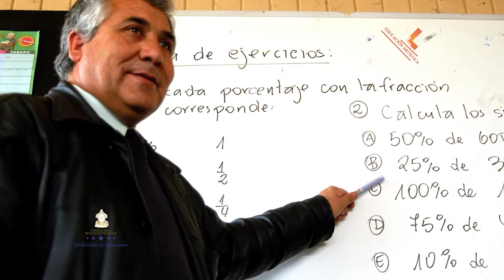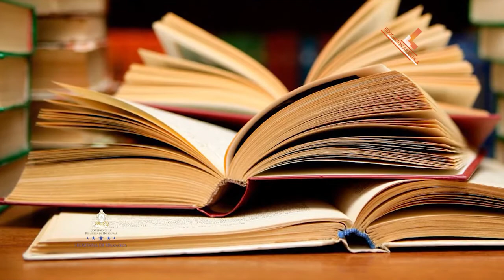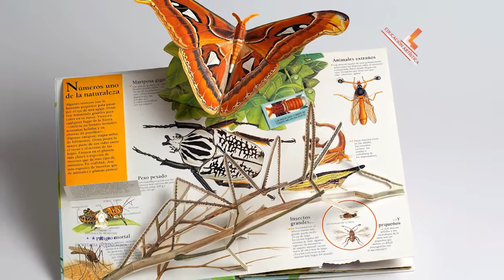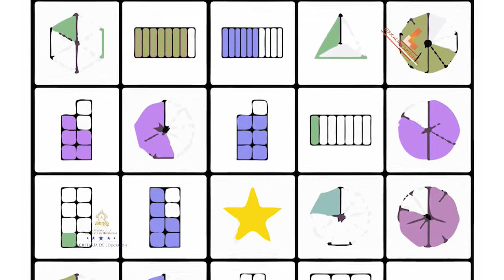#03 Nuevas técnicas del display, 7.º Educación Artística Lección Educativa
Campo del conocimiento: 7.º Grado Educación Artística
Bloque: I Plástica
Número de Secuencia: 3
Nombre de la Secuencia: Educando a través de la tecnología
Número de programa: 3
Nombre del programa: Nuevas técnicas del display